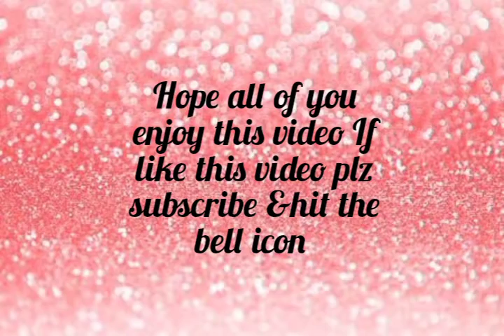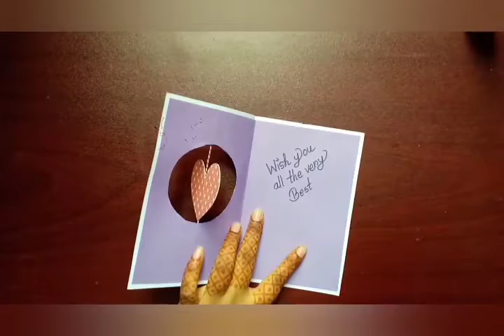Beautiful pop up card making idea||Friendship day card idea